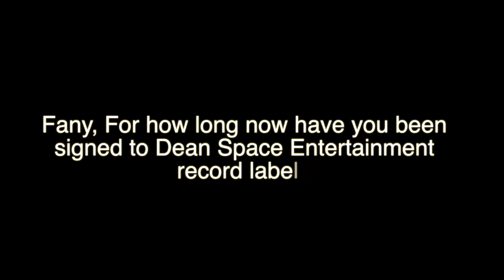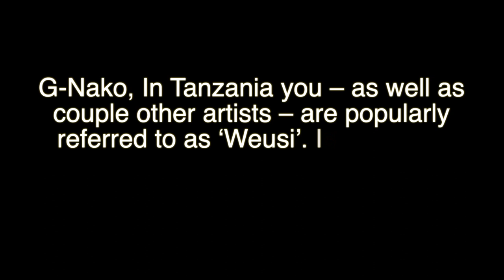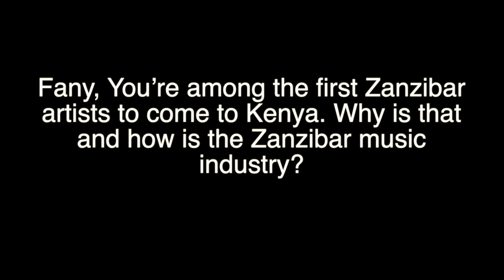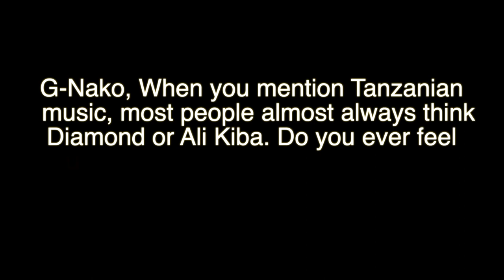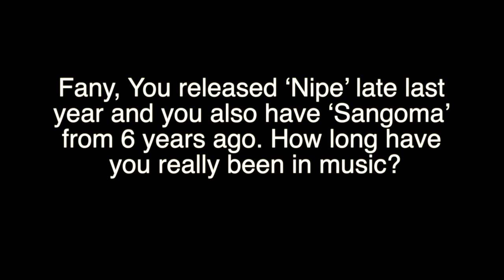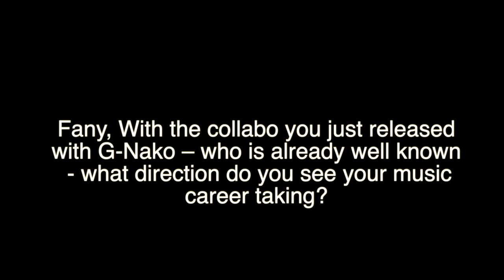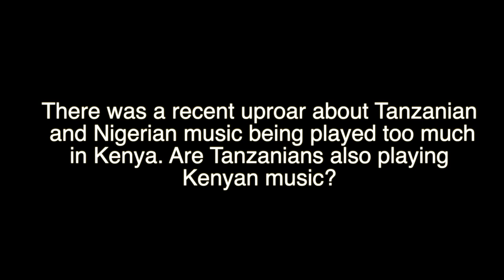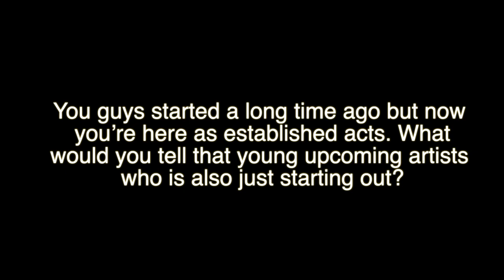Artists G-NAKO (Tanzania) and FANY (Zanzibar) speak on their musical journey and new collabo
G-NAKO is a renowned Tanzanian artist who has previously worked with some of the region’s biggest acts including King Kaka, Vanessa Mdee, Aslay, Rich Mavoko, and Saida Karoli. He is also the Co-Founder of Weusi Music Group.

FANY is a fast-rising Zanzibar artist who has gained regional recognition with his soulful voice and previously won awards for songs like ‘Sangoma’.

The two spoke to EDAILY about their journeys and their new collabo titled ‘Weka.’

Interview conducted by: Ian Duncan

Video Shot & Edited by: Cliff Moses